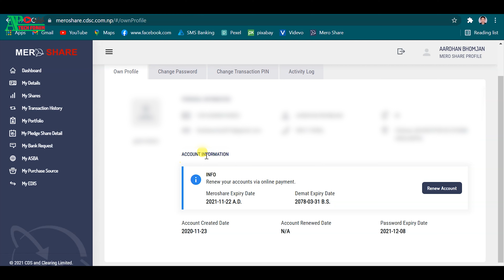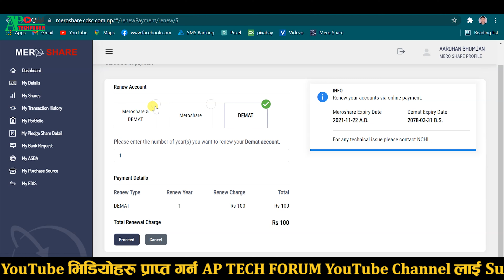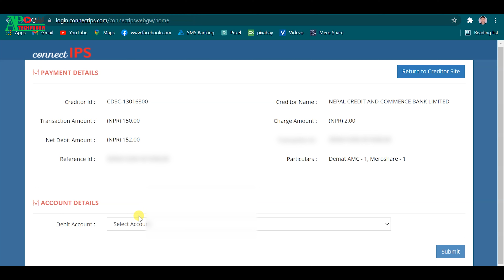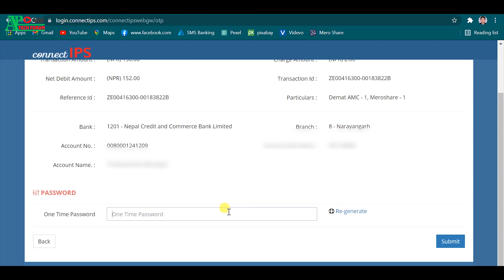How To Renew Mero share and Demat Account Through ConnectIPS | Online DMAT Account Renew in Nepal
About In This Videos:
How To Renew Mero share and Demat Account Through ConnectIPS | Online DMAT Account Renew in Nepal, How To Renew Mero  Share and Demate Account Online in Nepal.